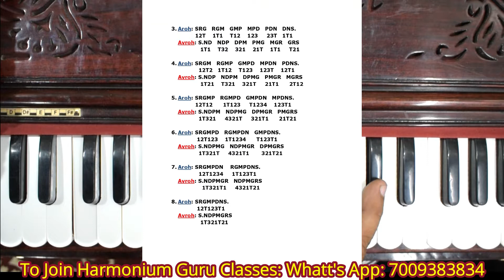आसान तरीके से हारमोनियम बजाना सीखें | Complete Harmonium Course For Beginners In Hindi - Lesson#2